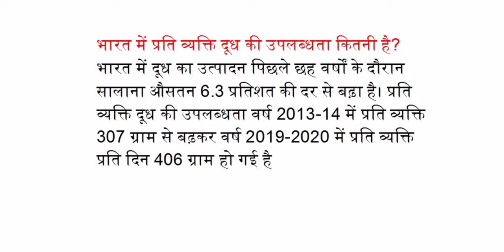भारत में प्रति व्यक्ति दूध की उपलब्धता कितनी है?